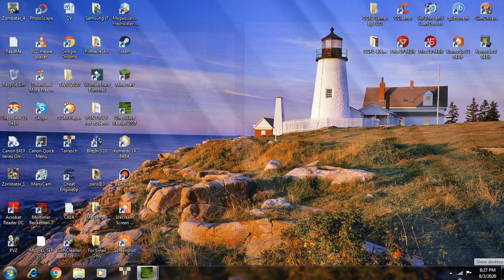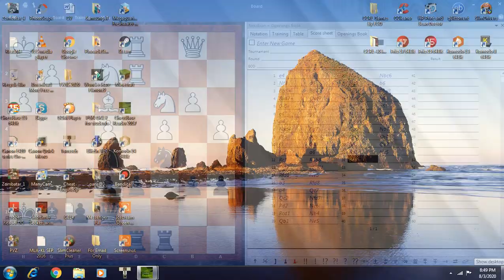PART 3 CHESS MARATHON STUDY...WATCH AND LEARN THE GAME..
PART 3 OF OUR CHESS MARATHON STUDY...NOW WITH SCORE SHEET SO YOU CAN COPY THE GAMES...WATCH AND LEARN THE OPENING THEORY PLANNING IN THE MIDDLEGAME AND VERY SHARP TACTICS AND OF COURSE THE ENDGAME TECHNIQUE...SUPPORT AND SUBSCRIBE THIS CHANNEL TO KEEP UOPDATED...THANK YOU..